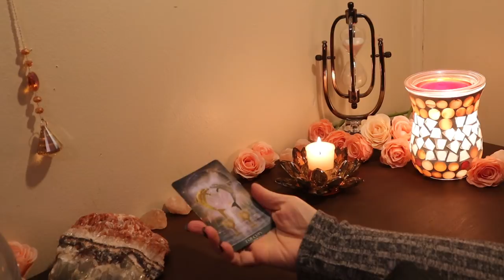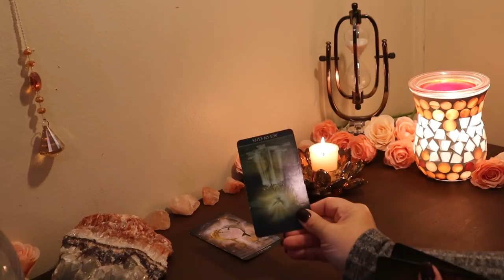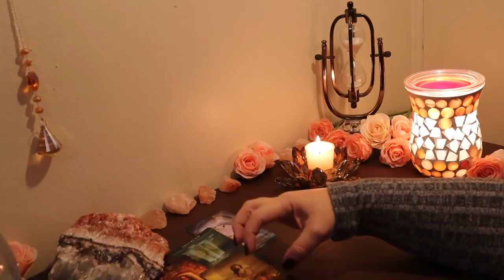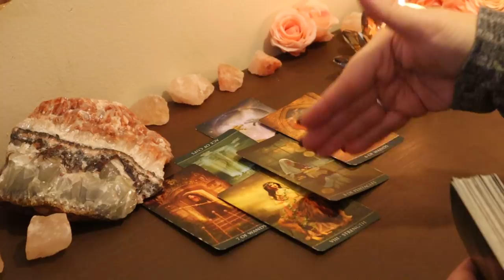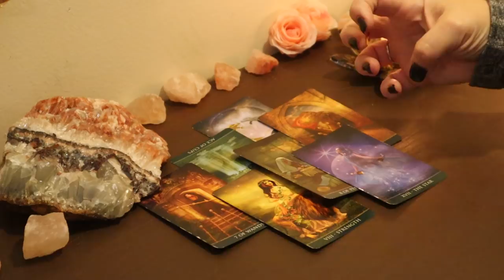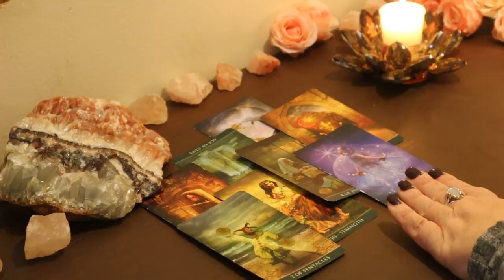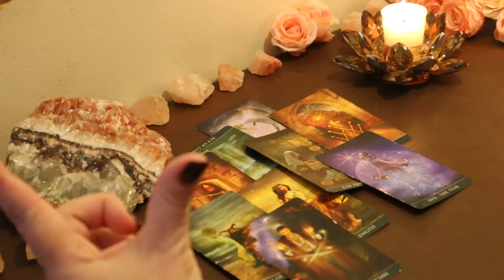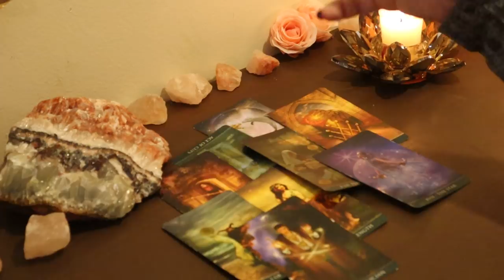Leo...Compatible Union...Guaranteed Success....Leo Tarot Reading April 2020